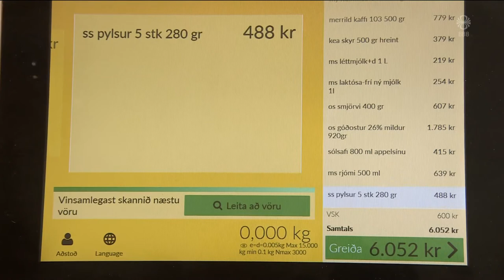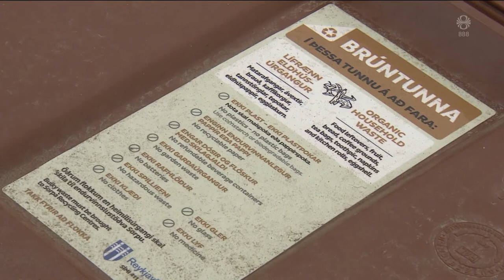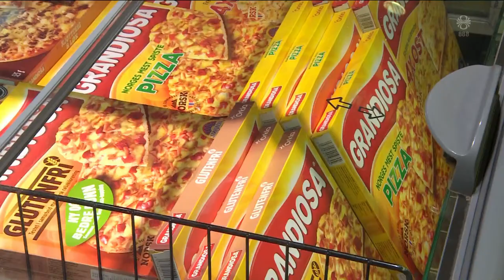Fréttir - 28. júl 2022